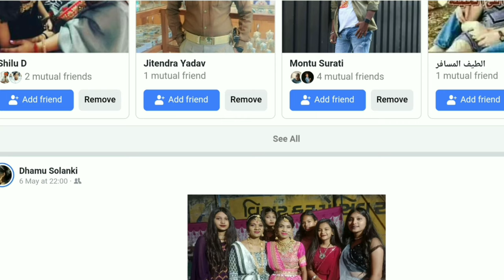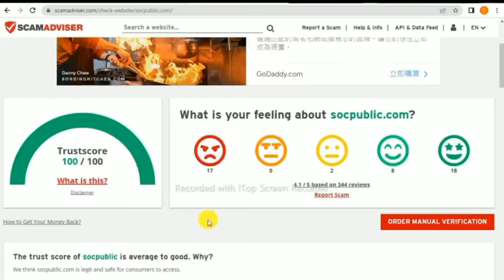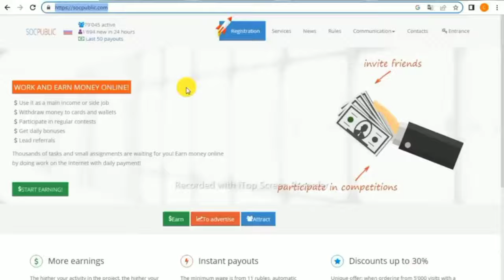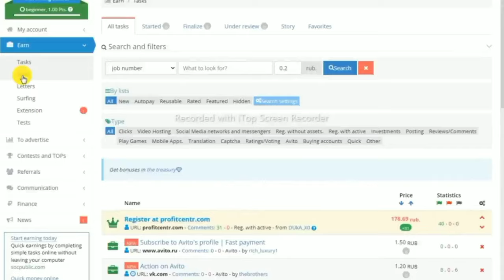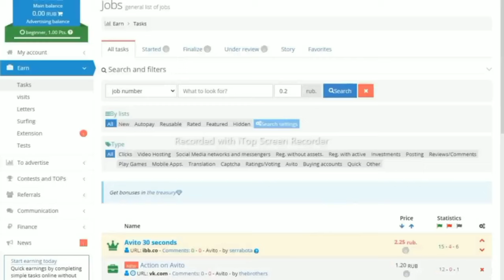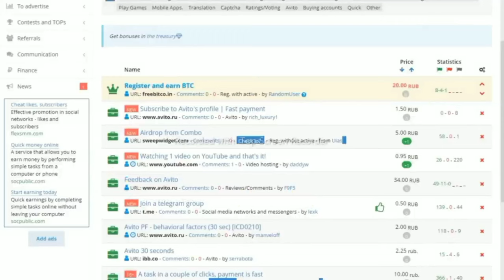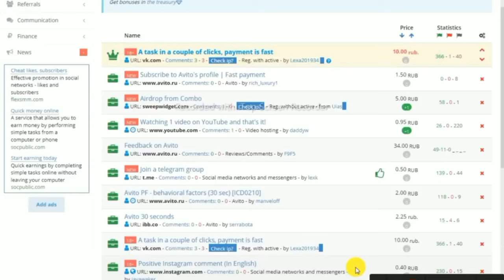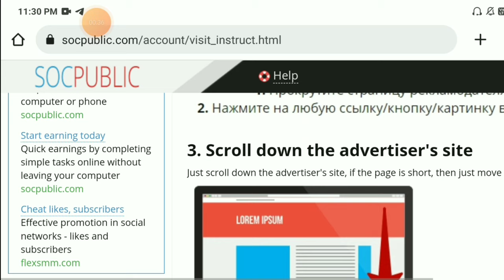Just Comments, Like, Click and Subscribe and make money $21 Daily without investment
chuhantechnical

Are you looking for ways to make money online without investing any money upfront? In this video, we'll explore the top 5 ways to complete small tasks and earn money online without any initial investment. These methods are ideal for people who want to earn money in their spare time, without any financial risk. From online surveys and data entry to freelance writing and micro-tasks, we'll cover the most popular and reliable platforms that offer these opportunities. Whether you're a student, stay-at-home parent, or simply looking for some extra cash, this video is for you. So, watch now and learn how to earn money online without any investment by completing small tasks.

earn money without invest
arn money online without investment
Online Earning In Pakistan Without Investment
Online Earning
Online Earning
online earning
loans
hosting
mortgage
chauhan technical
adsterra earning tricks
adsterra
adsterra auto earning method
chuhan technical
technical chauhan
adsterra vpn trick
adsterra payment withdrawal
tuxler vpn
adsterra vpn trick mobile
social services
adsterra earning
adsterra withdrawal proof
adterra free earning course adsterra loading method
jungle boxes
how to earn money from jungle boxes
tuxler vpn premium account free